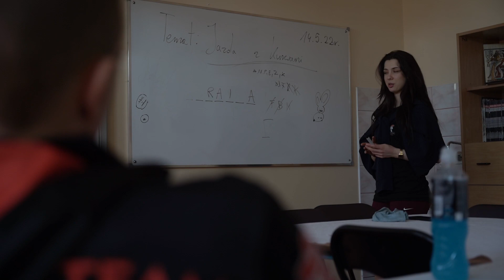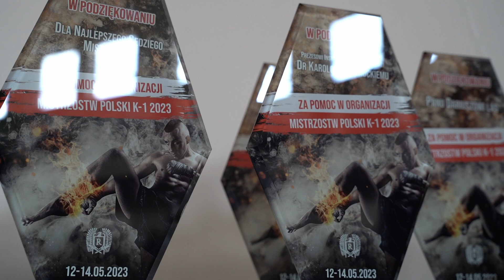Mistrzostwa Polski K-1 Kartuzy 2023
Film z Mistrzostw Polski w formule K-1  Kartuzy 2023